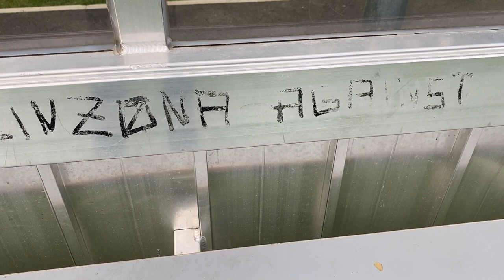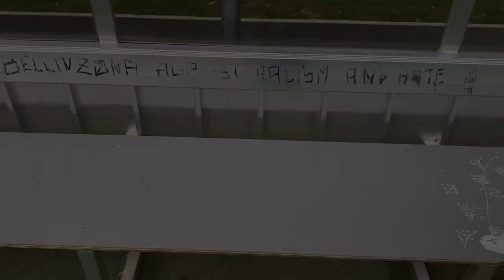FINAL WORKOUT OF 2021 !!!!!!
Training at the highest level day after day is difficult, staying healthy and recovered is even harder. But Xendurance makes it all that much easier.
From hydration, to protein and daily immune boost it is something I can't go without.
FINAL WORKOUT of 2021! I wrap up my final true track session in Bellinzona, Switzerland following the Prefontaine, Lausanne & Paris Diamond Leagues. I am preparing for the Diamond League Final in Zurich September 9th & 5th Ave Road Mile September 12th.

Workout Reps:
2x1000m
2:58/2:56
600/400
1:30/1:00
400/300
57.6/41.2
Clayton's Social:
Shout Out Mitch Modin for the channel editing as well!
Go check out his channel talking track, multi training and everything in between!